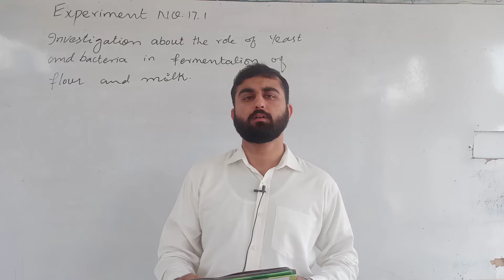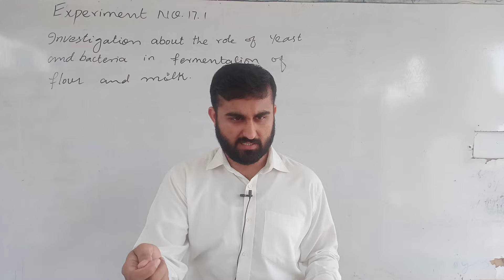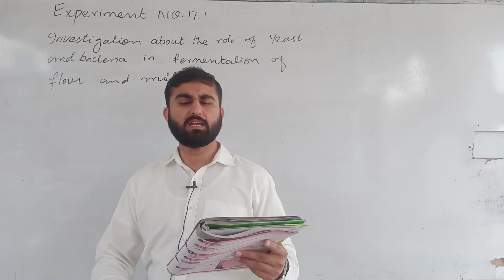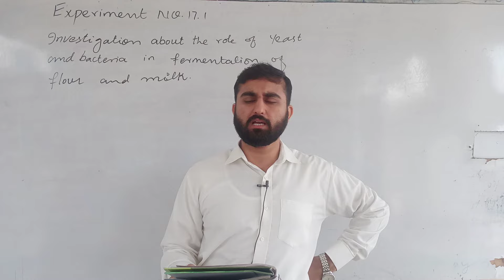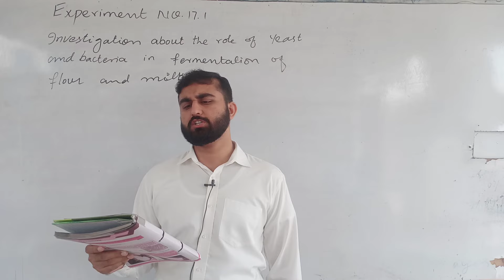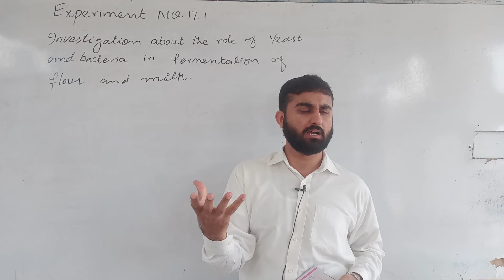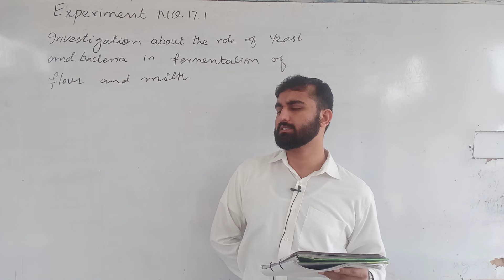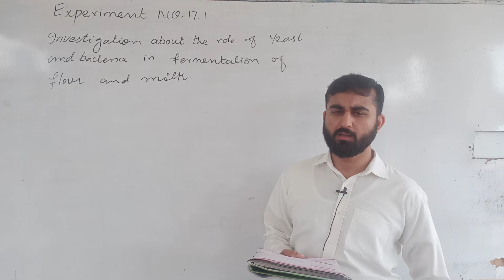Investigation about the role of yeast & bacteria in fermentation of flour & milk | Exp # 17.1